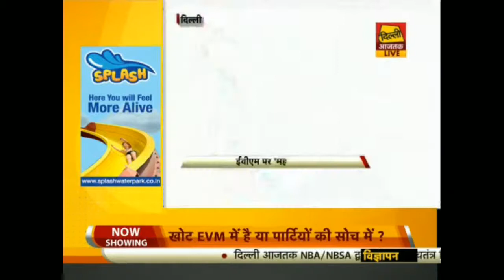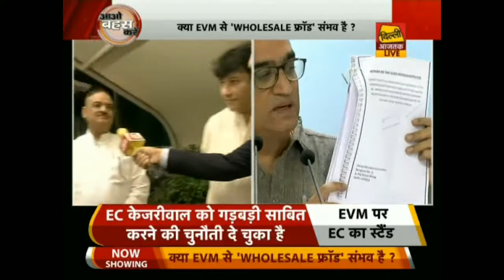Vivek yadav aap